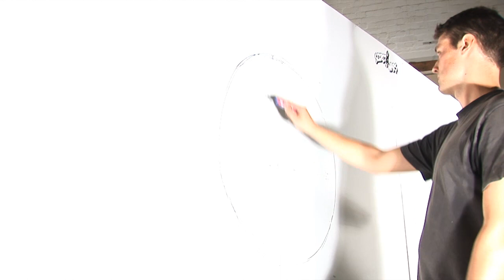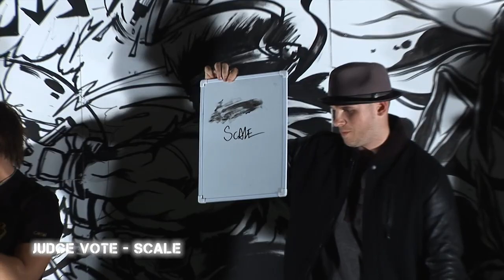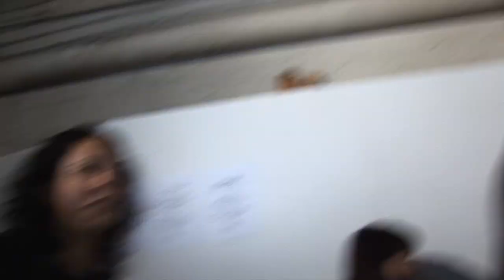Secret Wars Melbourne - Grand Final SCALE vs KEN TAYLOR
Secret Wars Melbourne, Australia.The GRAND FINAL. SCALE vs KEN TAYLOR. Live art battle. Presented by Monorex and Asahi.